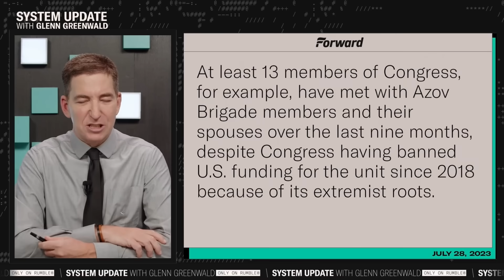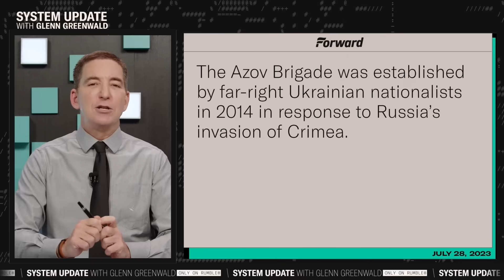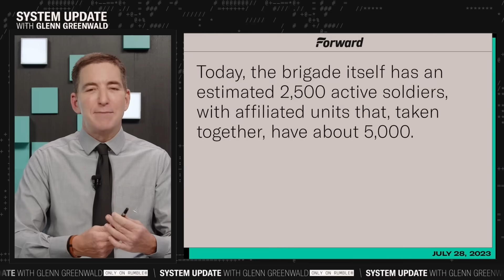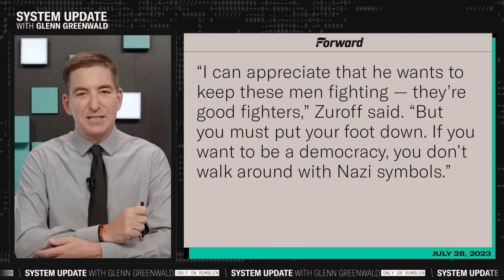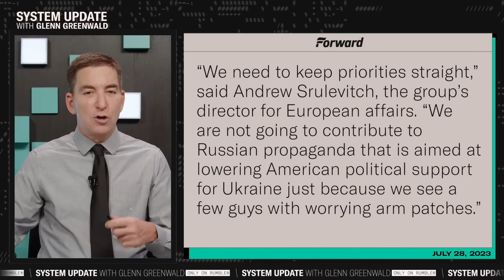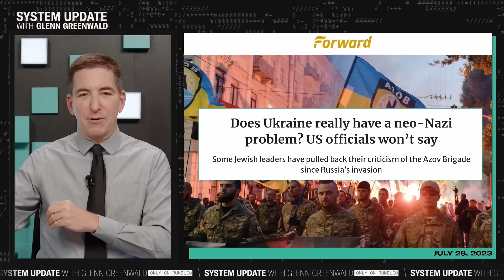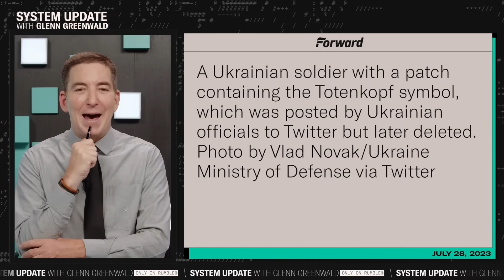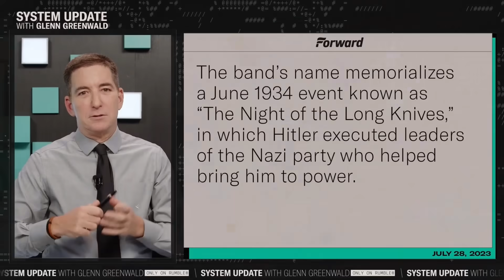The ADL and Ukraine’s Azov Battalion: Changing Views to Support Biden's War | SYSTEM UPDATE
This is a clip from our show SYSTEM UPDATE, now airing every weeknight at 7pm ET on Rumble.